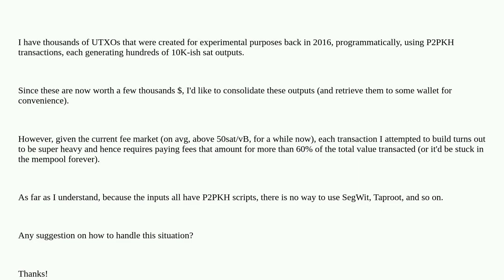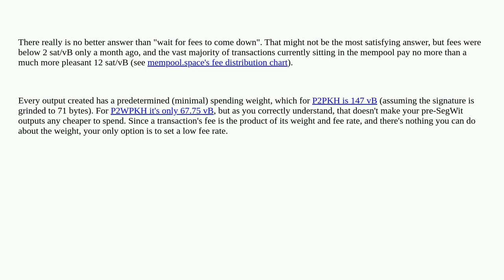Bitcoin: How can I cheaply consolidate P2PKH outputs?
How can I cheaply consolidate P2PKH outputs?

A special thanks goes out to the community

  consolidation p2pkh utxo transaction-fees blockspace-market